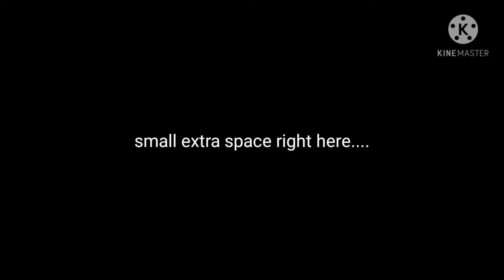Thank you next valintines mep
Thank you to all the joined